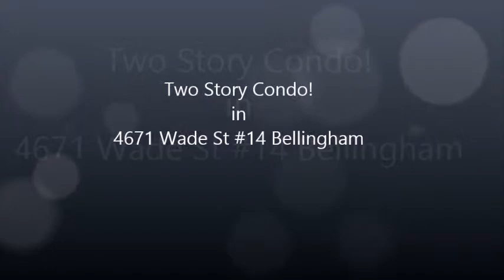Two story condominium in Bellingham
4671 Wade St #14 Bellingham, WA - 98226

Two story condominium Backing up to green belt with Great Room concept. Gather around the cozy gas-log FP! Lovely Master Suite on upper level w/large closet. Kitchen with Breakfast Nook and Eating Bar. Very open floor plan. 2-car Garage, covered Porch, Patio. $10,000 in upgrades, HOA cares for landscaping!